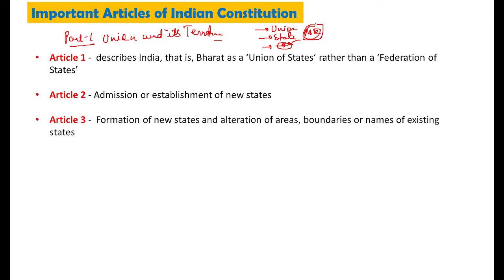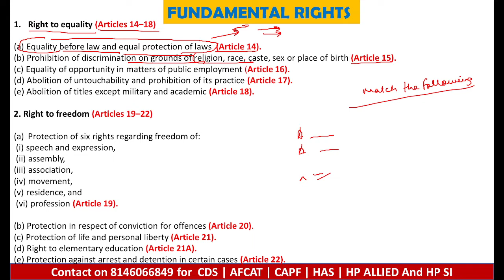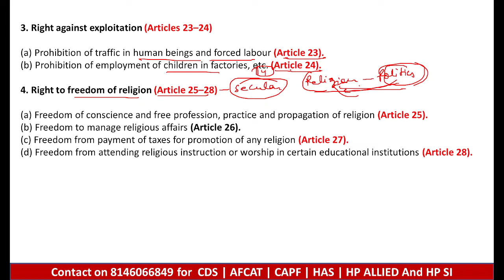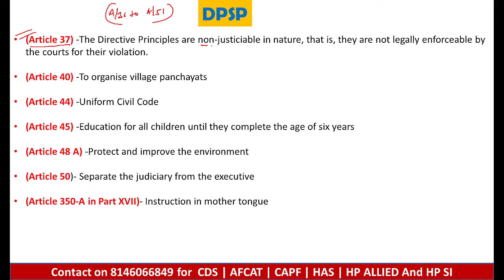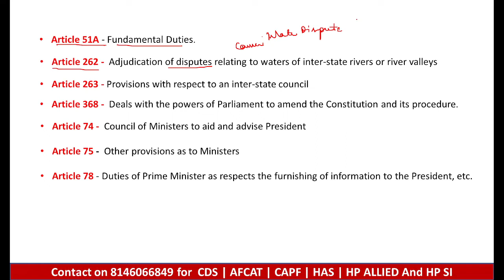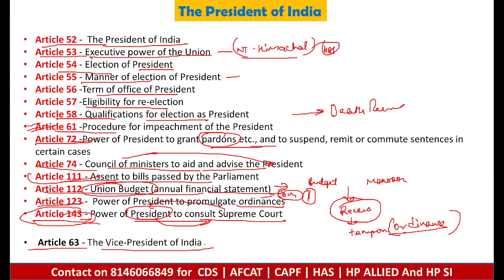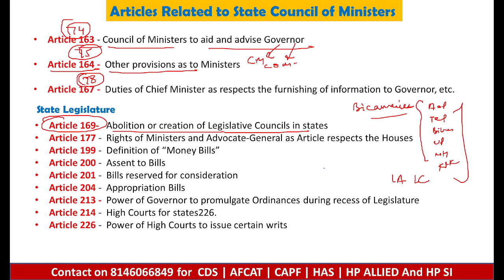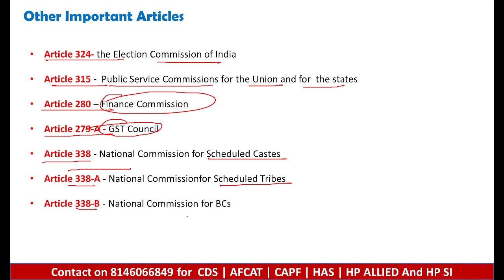Articles of Indian Constitution |संविधान के महत्वपूर्ण अनुच्छेद | Indian Polity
In this session, we will discuss about the most Important Articles of Indian Constitution  for CDS, AFCAT And  NDA  and All other exams.
ONLY SUCCESS ACADEMY is the Most Comprehensive Exam Preparation academy. Our aim is to provide our aspirants with end to end preparation so that they can achieve their goals.